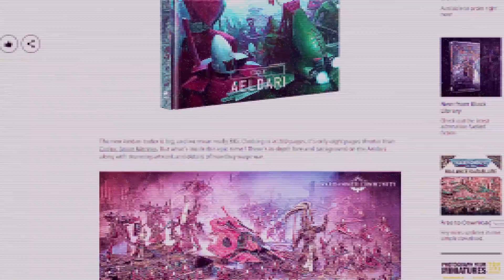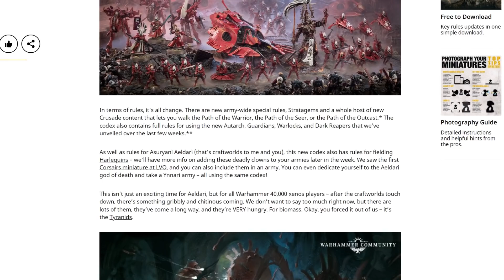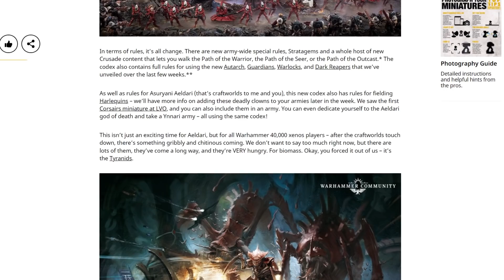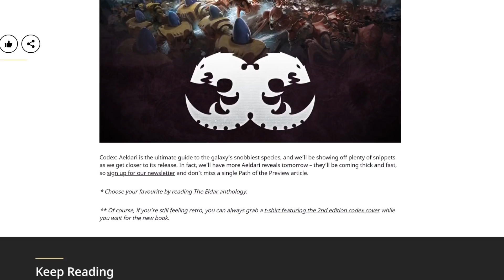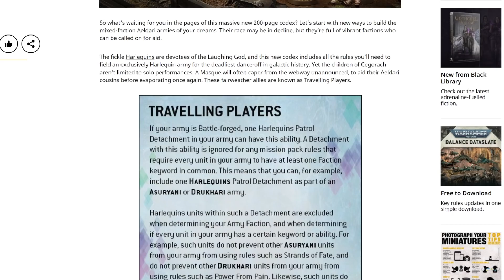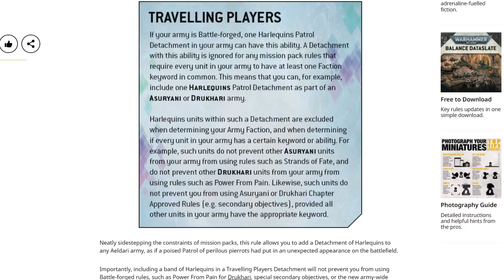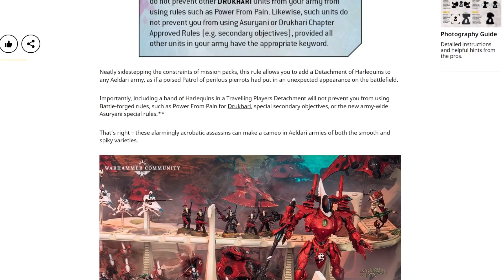Aeldari getting a Space Marine sized Codex WITH HARLEQUIN LOVE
Today we take a look at some of the fun stuff in the new, massive, Codex: Aeldari, with Harlequins dancing their way into every Eldar army you fancy.